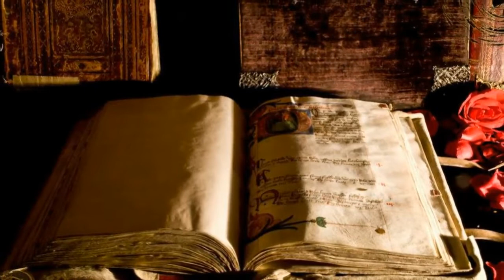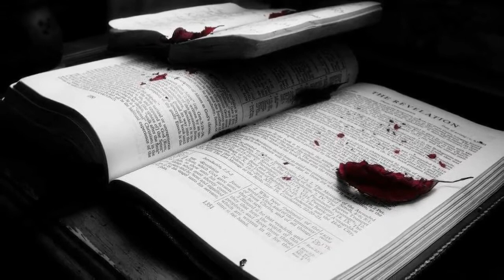† Sky and Sand .. !!! †